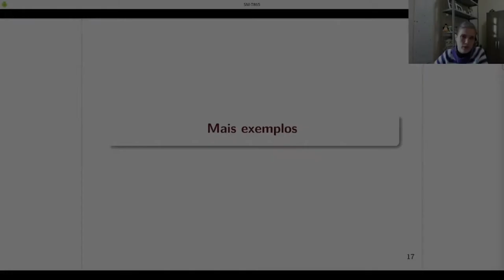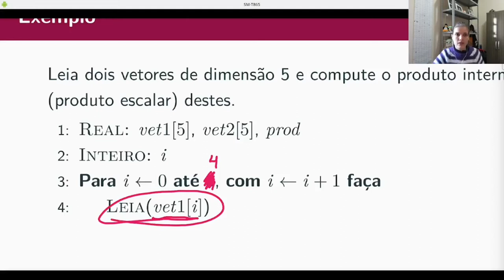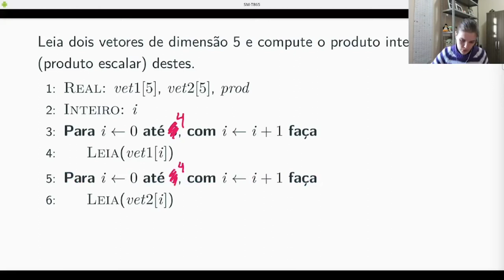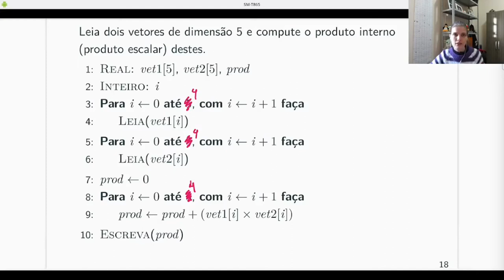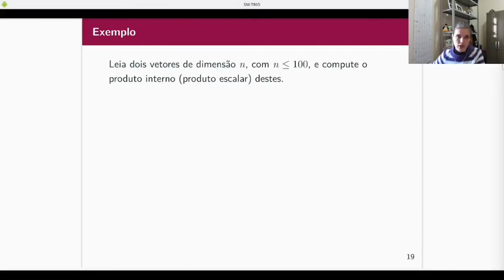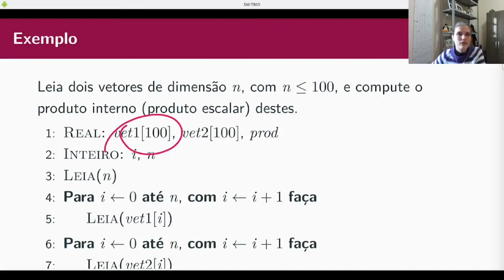PI - Exemplos com vetores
Alguns exemplos simples, para aquecimento.